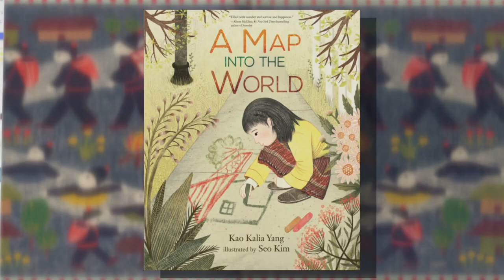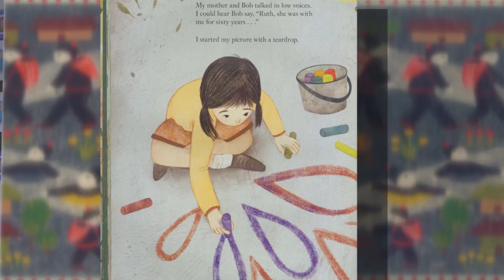Nokomis Montessori Hosts Hmong Author and SPPS Graduate for Book Signing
A community celebration was held recently in honor of the launch of Kao Kalia Yang's first children's book, "A Map Into The World." Yang is a Hmong American award-winning author and an SPPS alumnus. Her book tells a heartfelt story of a young Hmong girl seeking beauty and connection in a busy world. The event at Nokomis Montessori Magnet School's North Campus drew hundreds of community members to the celebration.